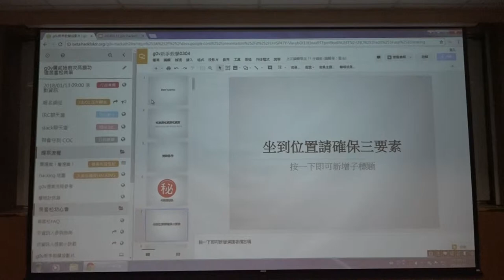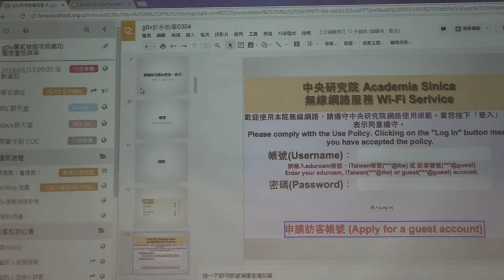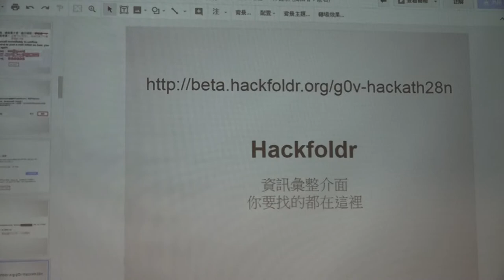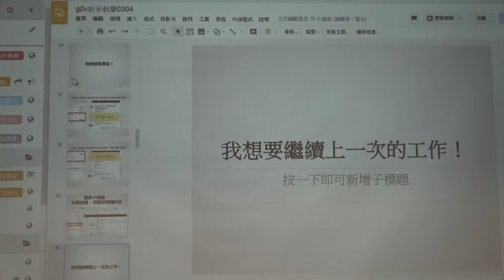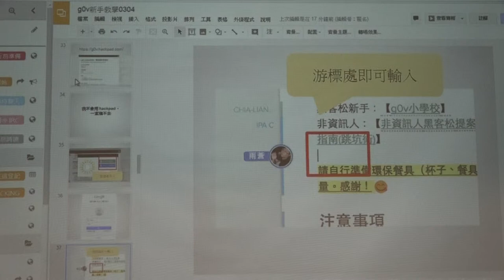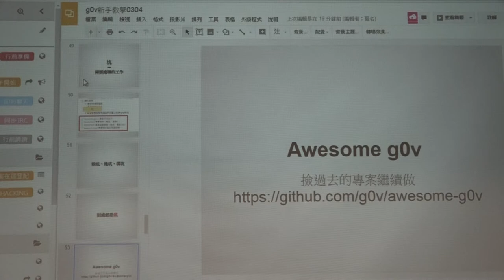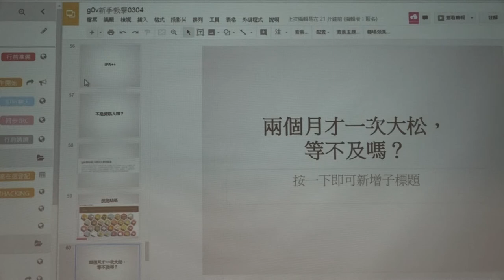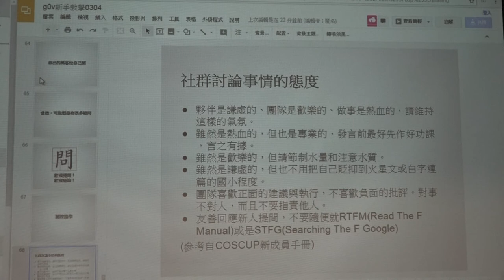g0v tw hackath28n — 提案 — 新手教學 — 高牆功德黑客松